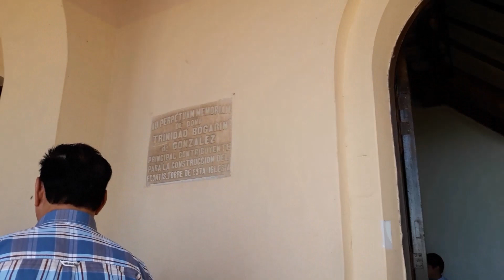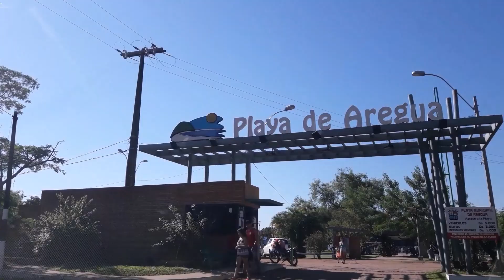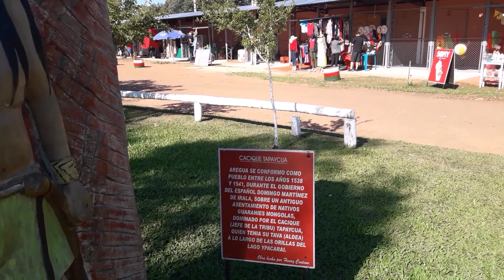Парагвай Арегуа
Зима порадовала хорошей погодой, и мы поехали в Арегуа - город на берегу озера Ипакараи. Арегуа называют клубничной столицей Парагвая, а еще это город ремесленников.
Мероприятие, проходившее в Соборе - первое причастие у детей.